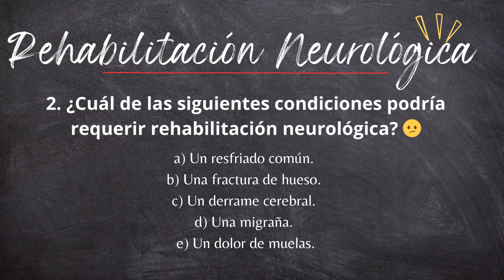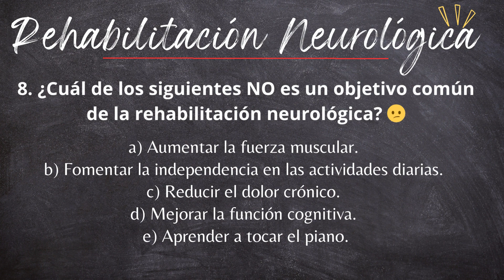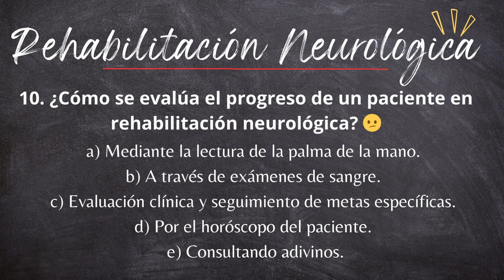REHABILITACION NEUROLOGICA | Preguntas y Respuestas | Cuanto sabes?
La rehabilitación neurológica es un proceso vital para individuos que han experimentado lesiones o trastornos del sistema nervioso central. Este abarca el cerebro y la médula espinal, y condiciones como accidentes cerebrovasculares, lesiones traumáticas cerebrales o enfermedades neurológicas. Aquí hay algunos puntos clave:

1. **Enfoque Multidisciplinario:** La rehabilitación neurológica implica un equipo diverso de profesionales, como fisioterapeutas, terapeutas ocupacionales, logopedas y neuropsicólogos.

2. **Personalización del Tratamiento:** Cada paciente es único; por lo tanto, los programas de rehabilitación se adaptan a las necesidades individuales, abordando desafíos motores, cognitivos y emocionales.

3. **Ejercicio Terapéutico:** La actividad física específica ayuda a recuperar habilidades motoras y a mejorar la fuerza y la coordinación.

4. **Estimulación Cognitiva:** Los ejercicios para el cerebro fortalecen las funciones cognitivas, como la memoria y la concentración.

5. **Adaptación y Aprendizaje Continuo:** Se fomenta la adaptación a nuevas circunstancias y la adquisición de habilidades alternativas para la vida diaria.

6. **Apoyo Psicológico:** La rehabilitación también aborda el impacto emocional de las lesiones, proporcionando apoyo psicológico para enfrentar la ansiedad o la depresión.

7. **Tecnología Asistida:** Avances como la robótica y la realidad virtual se utilizan para mejorar la eficacia de la rehabilitación.